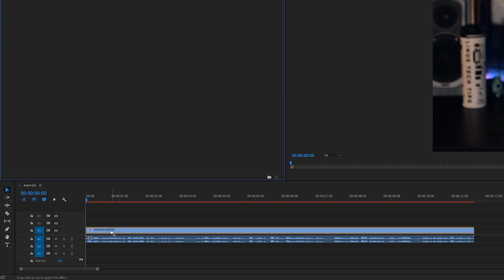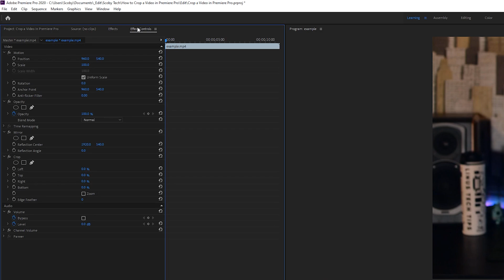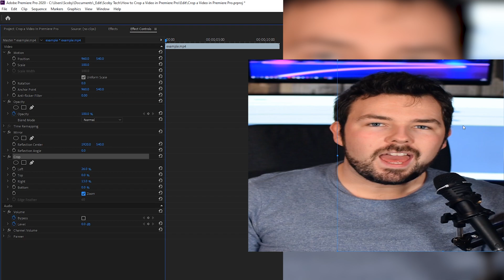How to Crop Video in adobe Premiere Pro! - Premiere Pro Crop Effect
Hey, guys, my name is Scoby and in today's video, I am going to be showing you how to crop a video in Adobe Premiere Pro.

This is going to be a nice quick and easy tutorial where I show you step-by-step how to crop a video in Premiere Pro!

This video is going to be great for anyone who is new to Premiere Pro and is looking to experiment a little with their editing or who wants to overlay clips on top of each other.

Computer Specs:
CPU: Ryzen 3700x
GPU: AMD 5700xt Gigabyte Reference
Ram : 32gb 3200mhz
SSD: 1tb nvme M.2
HDD: 2tb Seagate Barracuda
PSU: Corsair 1000w PSU

Peripherals
- Acer ED347CKR
- Drevo Tyrfing V2
- Razer Deathadder RGB Elite
- Berdynamic DT770

Peripherals
- 2 1080p standard monitors